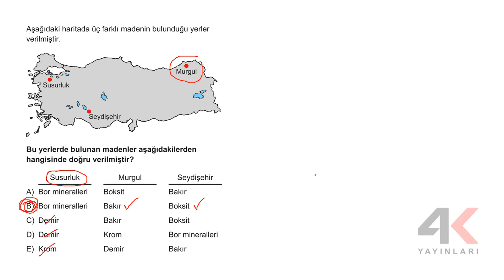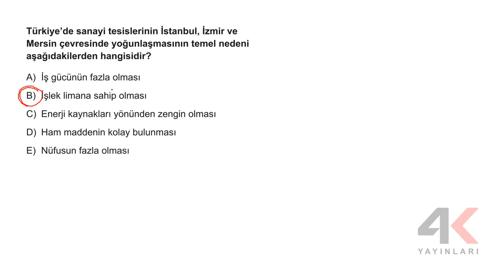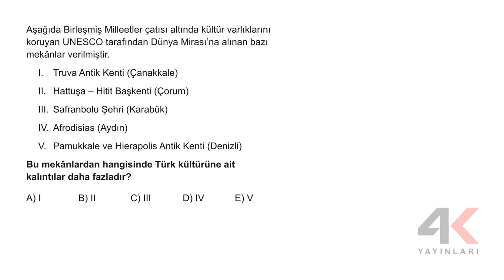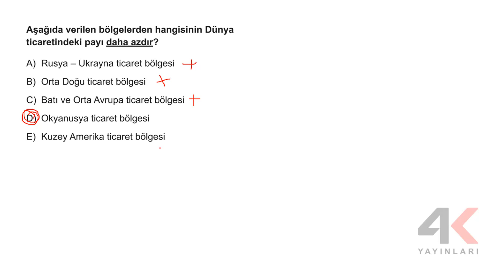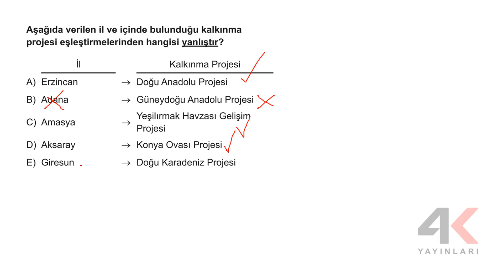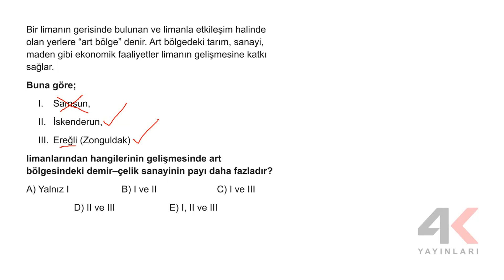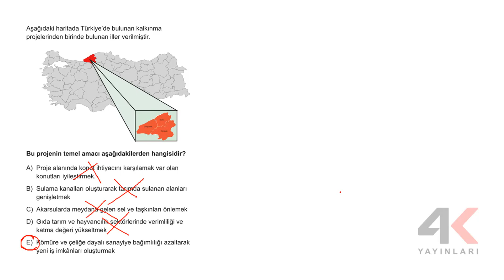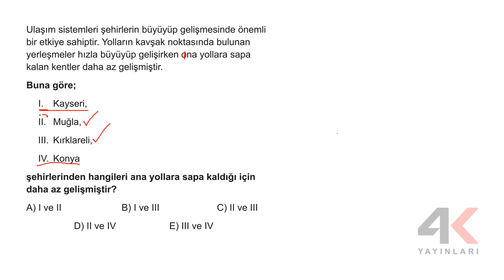4K AYT Coğrafya Soru Bankası Bölüm 04 Test 20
4K AYT Coğrafya Soru Bankası Bölüm 04 Test 20

🎞 Soru Listesi
▶ 00:00:00 Bölüm
▶ 00:00:00 Soru 1
▶ 00:00:52 Soru 2
▶ 00:01:41 Soru 3
▶ 00:02:32 Soru 4
▶ 00:03:22 Soru 5
▶ 00:04:14 Soru 6
▶ 00:05:03 Soru 7
▶ 00:06:01 Soru 8
▶ 00:06:52 Soru 9
▶ 00:07:40 Soru 10
▶ 00:08:59 Soru 11
▶ 00:09:39 Soru 12